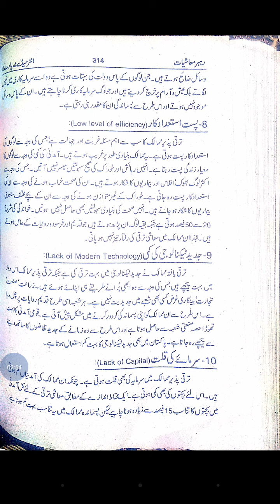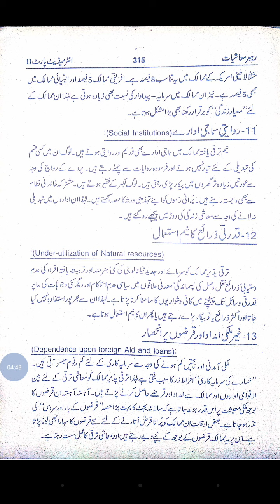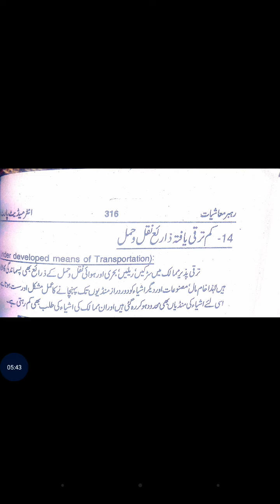Problems of developing Economies.Class: 2nd year